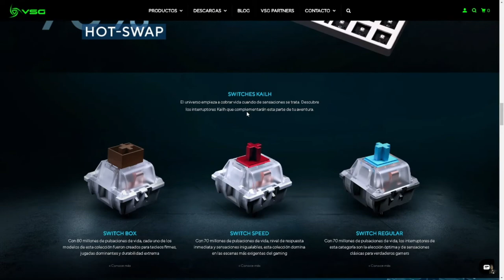Así es JUGAR CON SEER en Apex VS JUGADORES PREDATOR en APEX LEGENDS!!